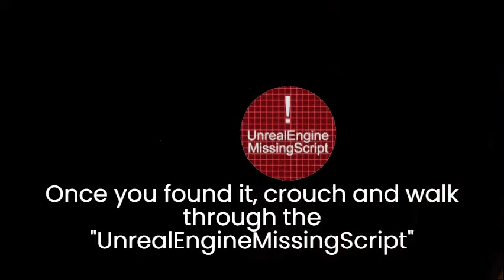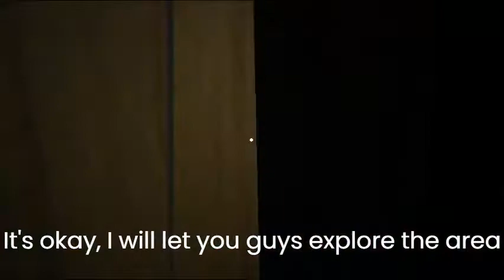Hello Neighbor-Secret!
A SECRET.